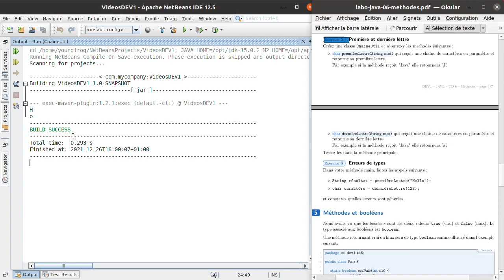TD 06 Exercice 05 ChaineUtil